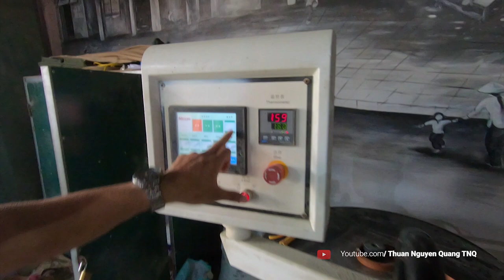Đột nhập " THỦ PHỦ" xưởng đồ gỗ Nội Thất cao cấp tại KCN Thạch Thất, Quốc Oai, Hà Nội.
Xưởng đồ gỗ công nghiệp, xưởng đồ gỗ tự nhiên, gỗ MDF, gỗ MFC, Laminate, Melamin, Picomart, Gỗ công nghiệp tại Hà nội, Xưởng gỗ Thạch thất, đồ gỗ thạch thất, gỗ công nghiệp An cường, Gỗ công nghiệp Thái Lan, gỗ GỤ, Gỗ Lim, Gỗ Xoan, Gỗ Thông, Thuận Nguyễn Quang TNQ, Thuan Nguyen Quang TNQ, Thuận Xây Nhà

Một buổi đi tham quan xưởng gỗ của một người anh đã tình cờ quen tại lớp học autocad VietCG Edu.

Các bạn cùng theo dõi và đặt câu hỏi nếu có thắc mắc nhé.!

▶ ỦNG HỘ TÔI 1 CỐC BIA:
( BIDV - NGUYỄN QUANG THUẬN)
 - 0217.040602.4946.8